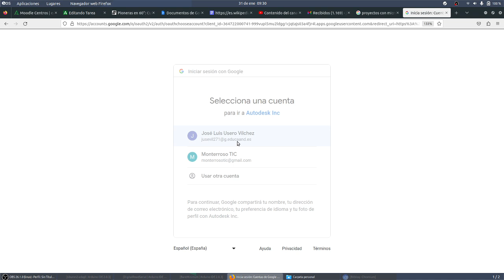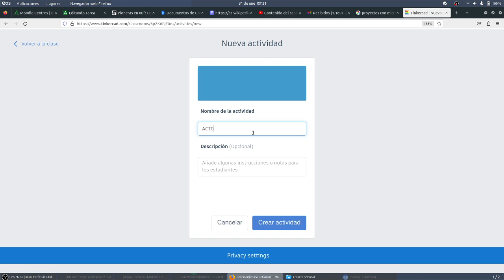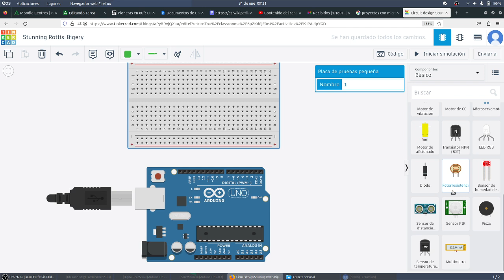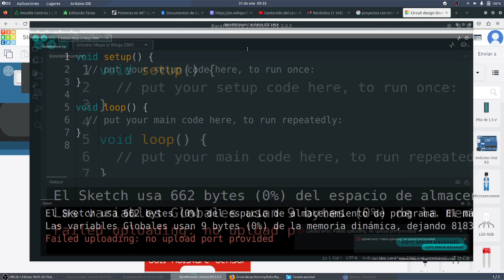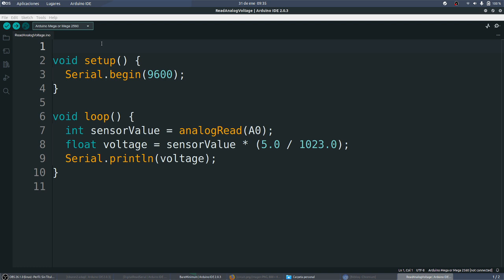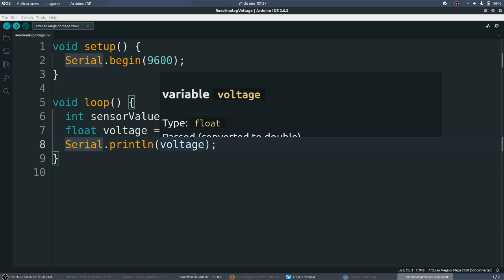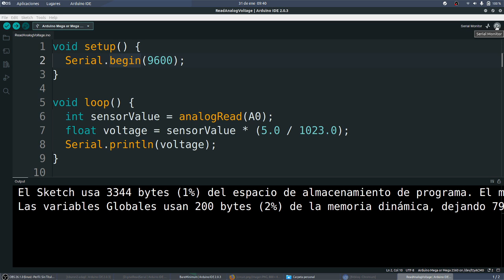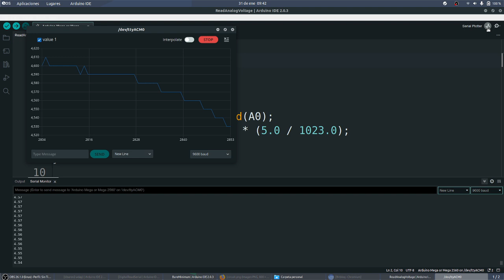UD04 Act7 Arduino Sensor analógico real X-MEN CDYPC 1º BACH MONTESTEAM IES Monterroso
UD04 Act7 Arduino Sensor analógico real X-MEN CDYPC 1º BACH MONTESTEAM IES Monterroso Comunicación Digital y Pensamiento Computacional IES Monterroso